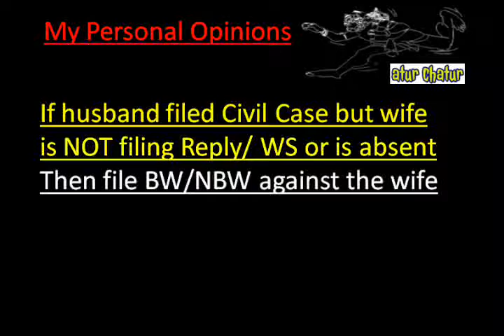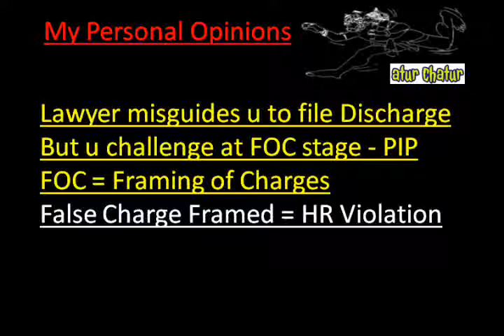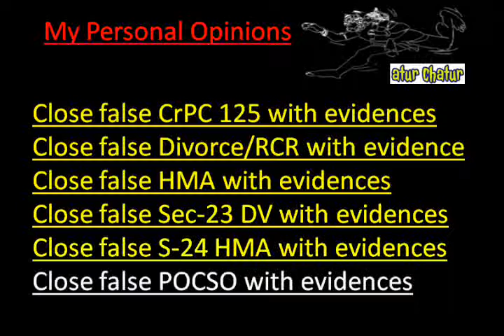Grand Rapids Top Lawyer NRI Legal Services Best Advocates Non Resident Indian Law Firm India